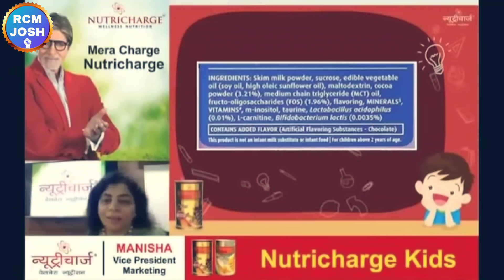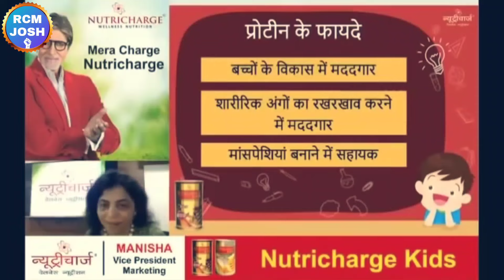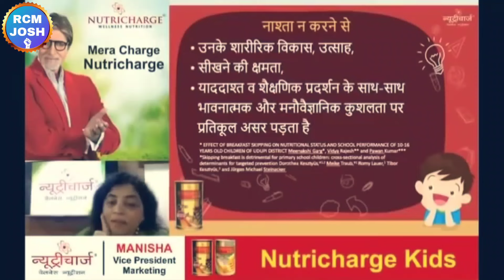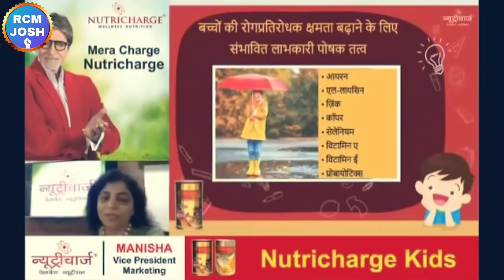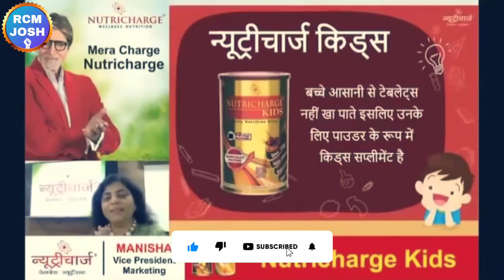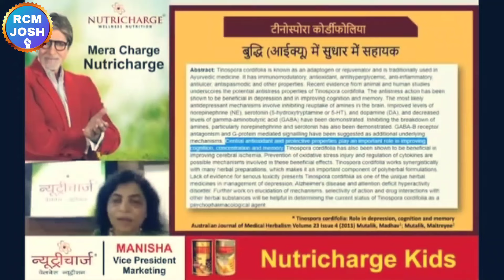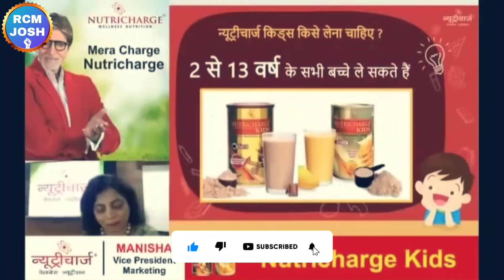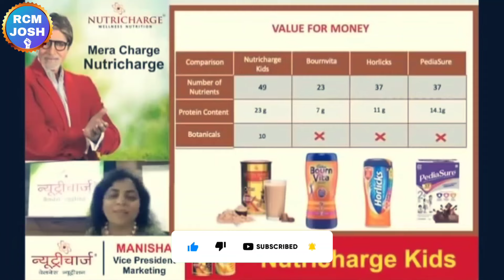✅न्यूट्रीचार्ज किड्स के फायदे और नुकसान | Nutricharge Kids | Rcm Product Training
❤RCM JOSH❤

Topic :-

nutricharge product ke fayde
nutricharge selling tips
nutricharge woman
nutricharge man
nutricharge product training
nutricharge
mahaveer saharan
mukesh kothari rcm
tc chhabra
tc chhabra ji
bc chhabra
kc chhabra
tc chhabra
bc chhabra
s attri
s attri rcm business
rcm meeting
rcm seminar
bc chhabra
kc chhabra
mukesh kothari
rcm plan
rcm business
rcm